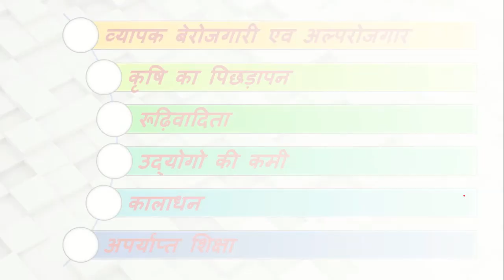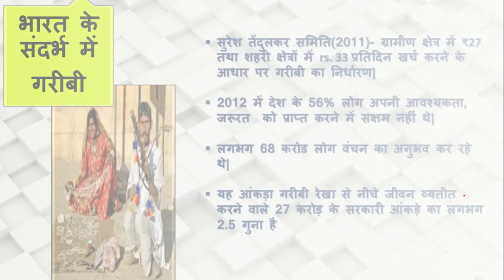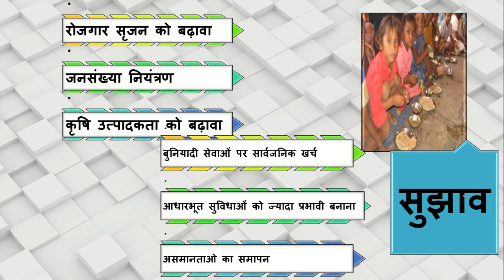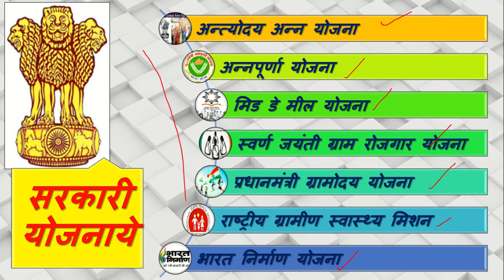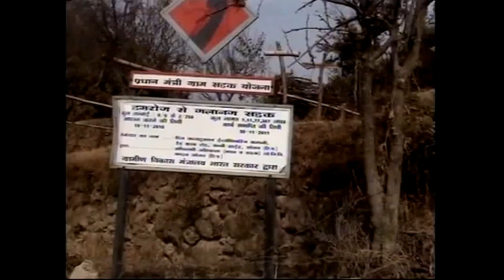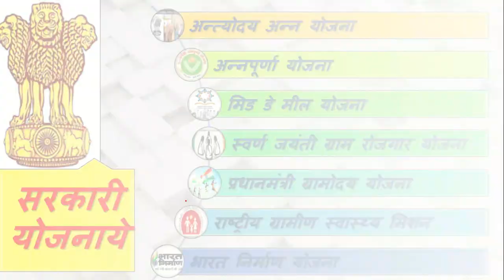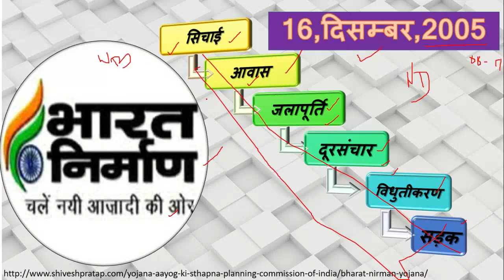uppsc/upsc|General studies-1 (point-7)|गरीबी और विकासात्मक विषय (part-4)|सरकारी योजनाये|mppsc